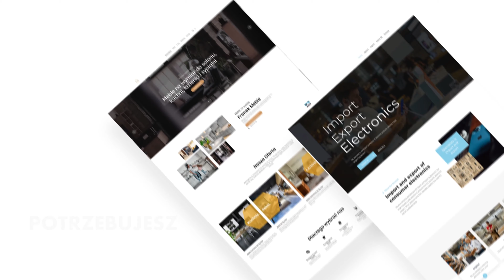Strony Internetowe Chełmno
Tworzenie stron Internetowych Chełmno